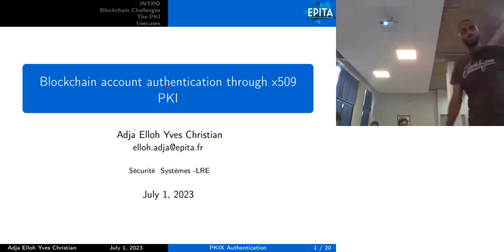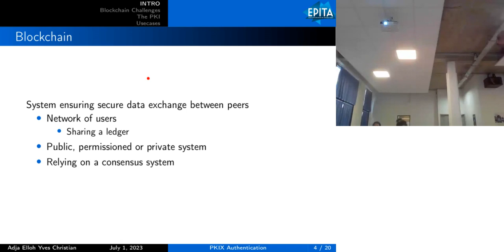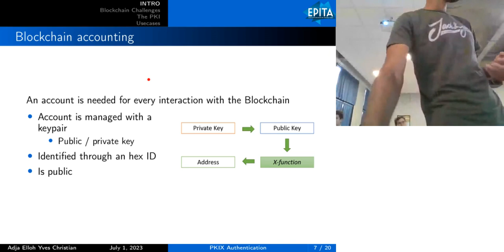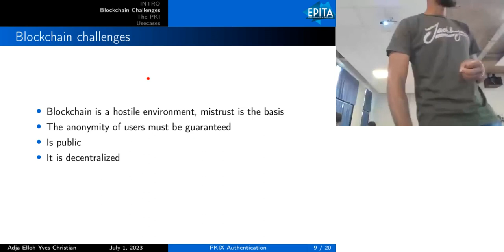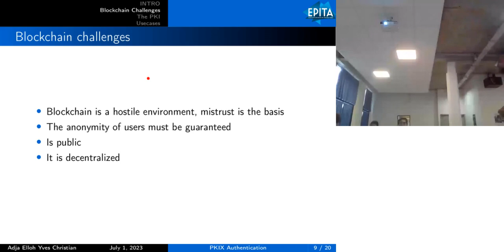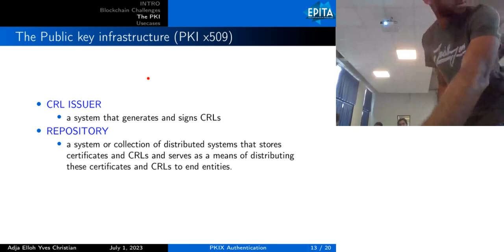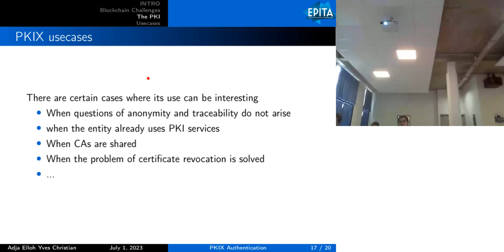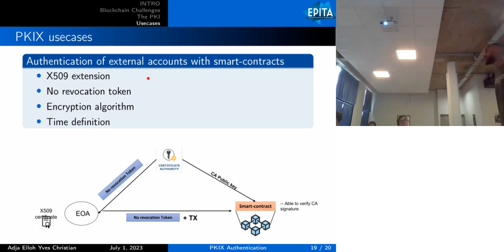Blockchain account authentication through x509 PKI (Adja Elloh Yves Christian)